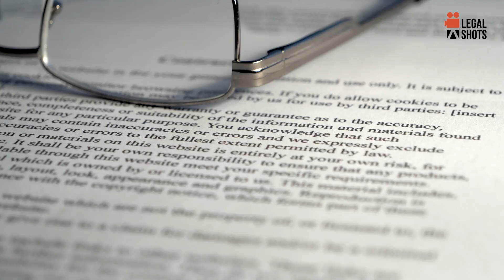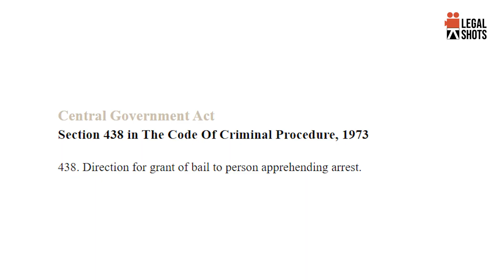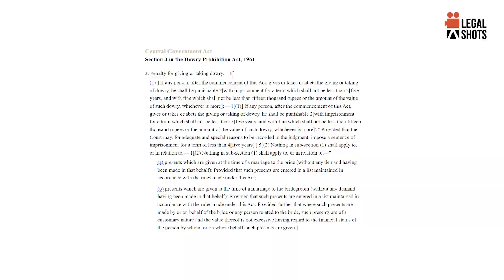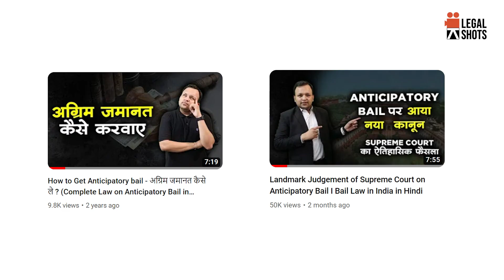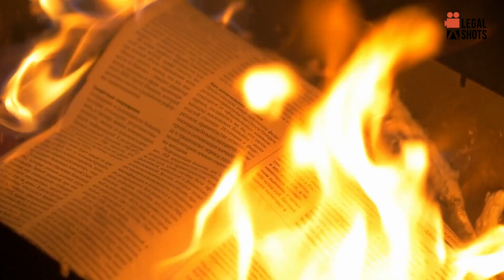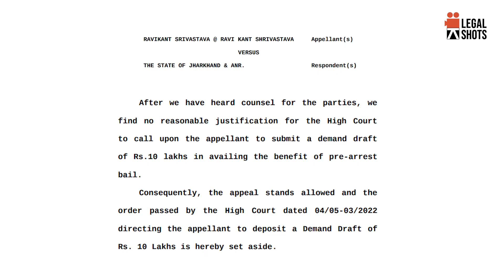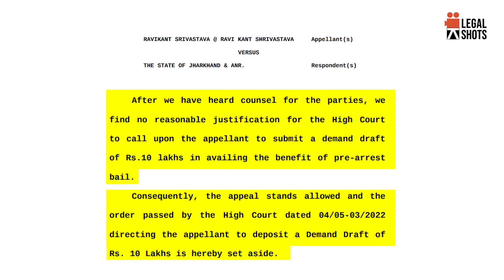क्या पैसे से मिलेगी Bail ? Landmark Judgement of Supreme Court on bail conditions in Hindi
Consult with Legal Expert Adv. Naman Mohnot

00:00- Introduction
01:57- Facts of the case
03:39- Section 438 CrPC in Hindi
06:10- Final judgment by Supreme court

In this video our legal expert Advocate Naman Mohnot has discussed the facts of a landmark judgment by the supreme court namely Ravikant Srivastava @ Ravi Kant Shrivastava v. State of Jharkhand & Anr., October 18, 2022.
The Supreme Court has observed and set aside a decision of the Jharkhand High Court for imposing a precondition for anticipatory bail that the accused would have to deposit a Demand Draft of Rs. 10 lakhs as ad interim victim compensation in favor of the accused wife. The said appeal would arise out of a dowry harassment case in which the complainant had instituted a criminal complaint against her husband, latterly which was converted into an FIR, for offenses under Section 498A and other ancillary provisions of the Indian Penal Code, 1860 reading with Sections 3 and 4 of the Dowry Prohibition Act, 1961.
The Supreme court held that he finds no reasonable justification for the High Court to call upon the appellant to submit a demand draft of Rs.10 lakhs for availing the benefit of pre-arrest bail. Hence the order of the high court was set aside by the Supreme court.
Also explained in detail sections 3 and 4 of the dowry prohibition act in Hindi. Also discussed section 438 CrPC in Hindi.

Landmark Judgement of Court on custody and visitation rights of Father I The Guardians and Wards Act
Landmark Judgement of Supreme Court on Landlord -Tenant - 2022 in Hindi I Tenancy Law
Landmark Judgement of Supreme Court on 498 A IPC- 2021 in Hindi
Landmark Judgement of Supreme Court on Real Estate- 2022 I Property Law in Hindi
Landmark Judgement on Right of Son over Father's Property in Hindi I Property Rights
Landmark Judgment of Court on Widow's Right over In-laws property Hindu Adoptions & Maintenance Act
Landmark Judgment of Supreme Court on Ancestral Property in Hindi I Property Law
"Landmark Judgement of court on Maintenance and Alimony I Maintenance Law in Hindi
"Landmark Judgement of Supreme Court on Right of Residence in Matrimonial home I Domestic violence
Landmark Judgement on Eviction of Son from Father’s Property I Maintenance & Property Rights in Hindi
Landmark Judgement of Supreme Court on Cheque Bounce case in Hindi I Section 138 NI I 2022
Landmark Judgment on Right of Father on maintenance from son in Hindi I Maintenance Law
The landmark judgment of the Supreme Court on Bail I Law on bail in India in Hindi
Landmark Judgment of Supreme Court on Ancestral Property I Property Law in Hindi
The landmark judgment of the Supreme Court on Limitation in Cheque Bounce I Section 138 of NI Act in Hindi
Landmark Judgement of Supreme Court on Right of Daughter on Father’s property in Hindi
Landmark Judgment of Supreme court on false 498A in India in Hindi
Landmark Judgment on Wife’s Right on Husband’s Property I Domestic violence act in hindi
Landmark Judgement of Supreme Court on Bail-2022 I Bail Law in India in Hindi